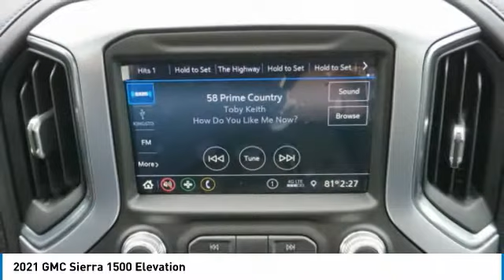2021 GMC Sierra 1500 Decatur TX 111138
2021 GMC Sierra 1500 Elevation

2111 US HWY 287 South

You'll love this 2021 GMC Sierra 1500. This is a vehicle you'll want to take home. Call and get in touch with James Wood Motors directly, and be the first to open the vehicle door today!